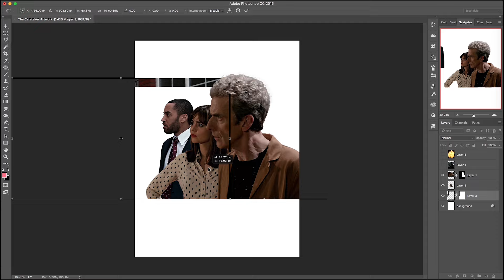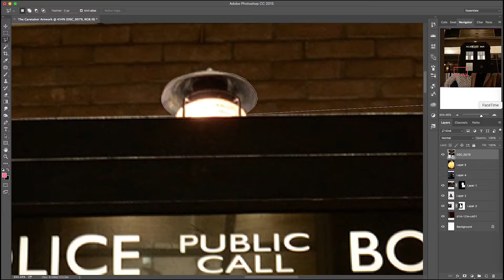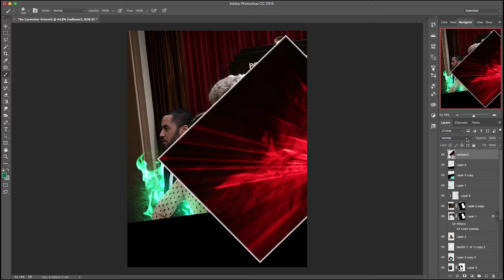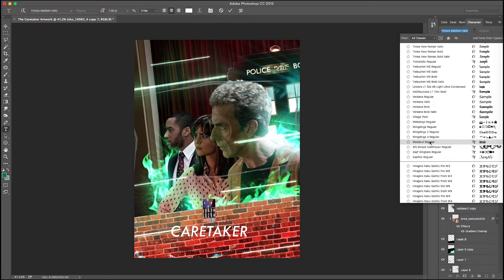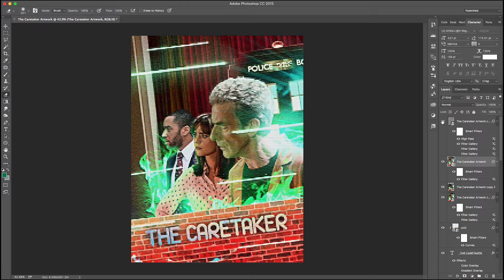Doctor Who - The Caretaker - Artwork Time Lapse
I don't think the Caretaker is that highly regarded...I quite like it though, and the 'Skovox Blitzer' is a very good name for a villain. Yeah, this was fun.